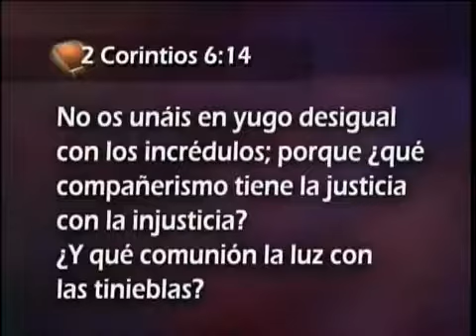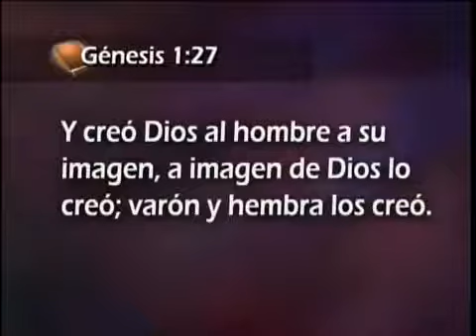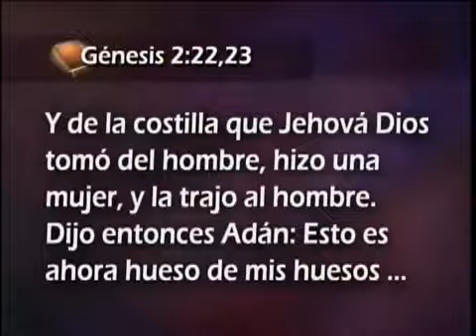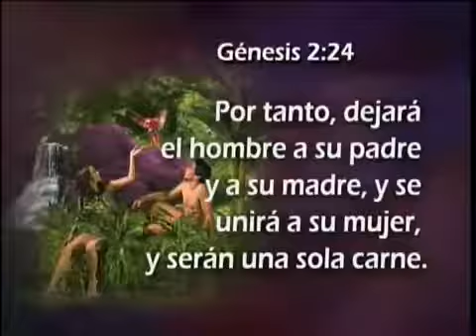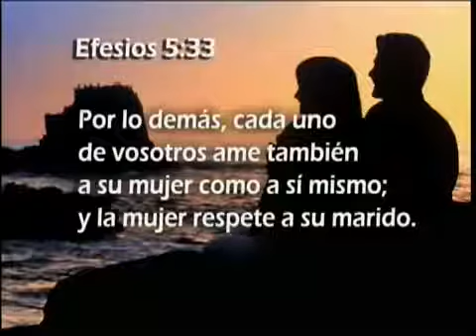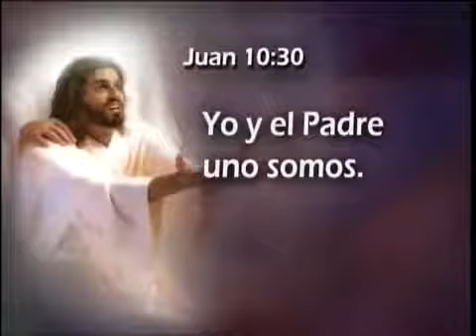29 Y Vivieron Felices para Siempre Descubriendo los misterios del Genesis Pr Esteban Bohr360p H 264 AAC 002